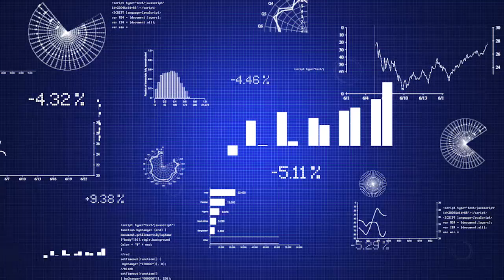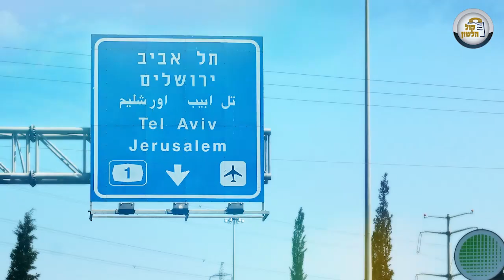🏘 החלפת דירות 💂החלפת משמרות ודירות - חלק ב 💹הלכות ריבית ב4 דקות - פרק 184 | הרב פנחס וינד